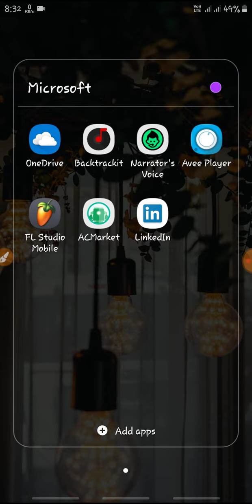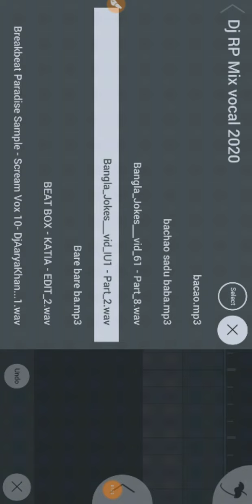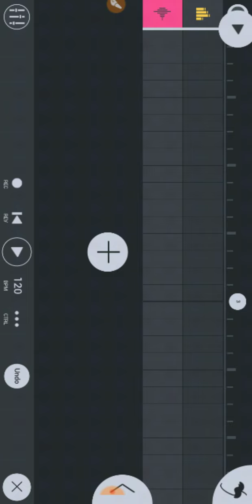2020 - র নতুন Vacal Pack... এখন - ই ডাউনলোড করুন।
🙏 Please give not copyright stik this video
Than i remove this video
Thanks u.👍